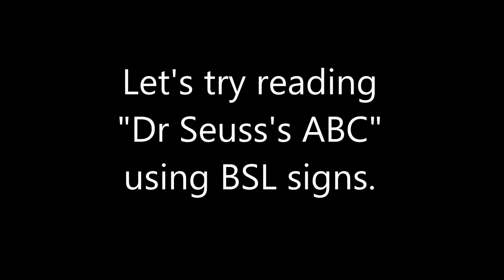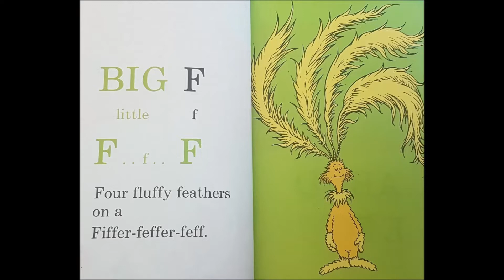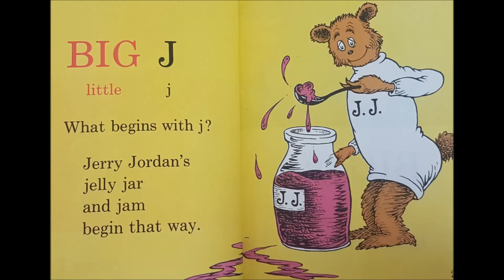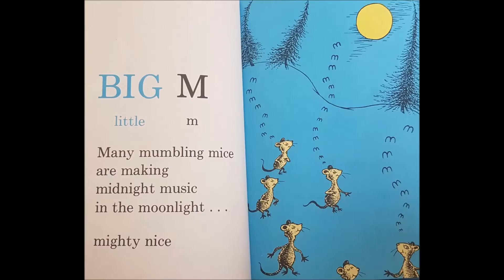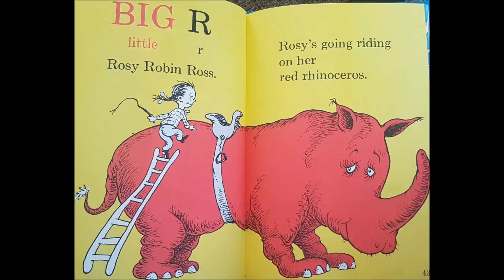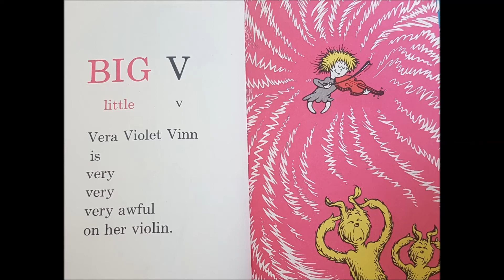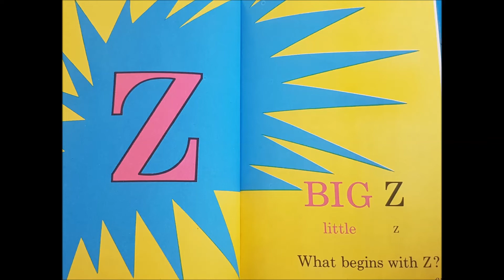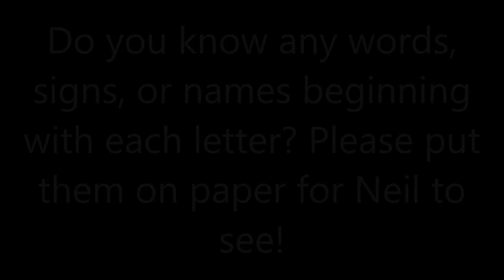Dr Seuss's ABC, BSL 26 5 20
Trying out the 'green screen' from Tik Tok to make a signed video for the youngsters at special needs school.